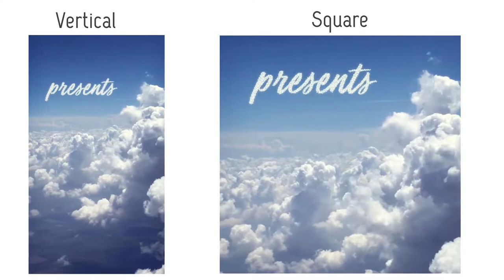The Clouds Titles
The Clouds Titles is a stylish After Effects template with beautifully designed and elegantly animated titles that form in a sunny sky with puffy white clouds, real footage.

Project Features

    SQUARE 1080×1080, for your posts
    4k and HD.
    No plugins required
    Easy customization
    Real footage included